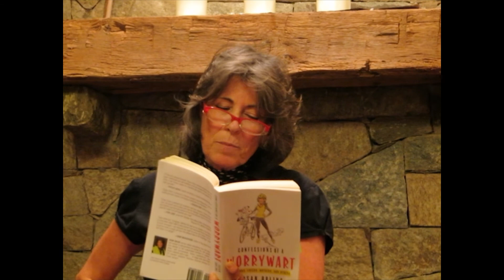Confessions of a Worrywart: Chicken Bone, with Susan Orlins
Susan Orlins, author of "Confessions of a Worrywart: Husbands, Lovers, Mothers, And Others," discusses stories from her new memoir.